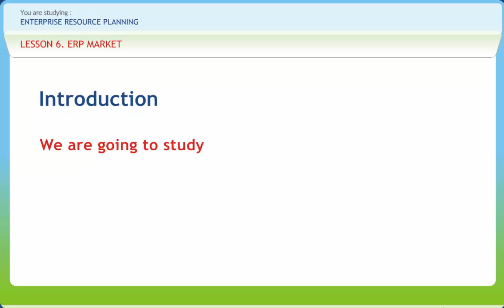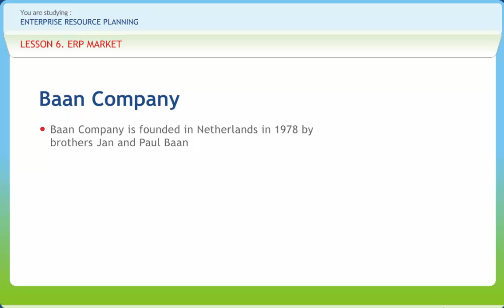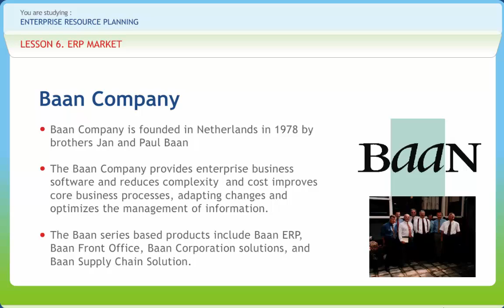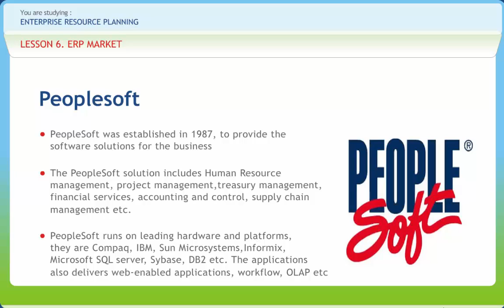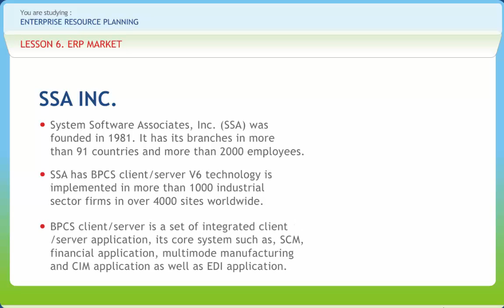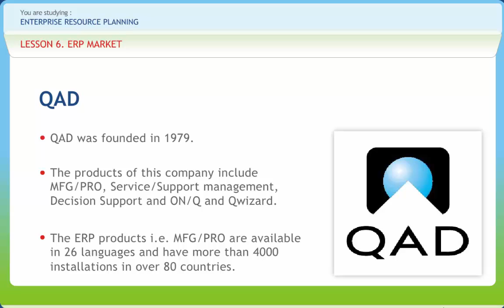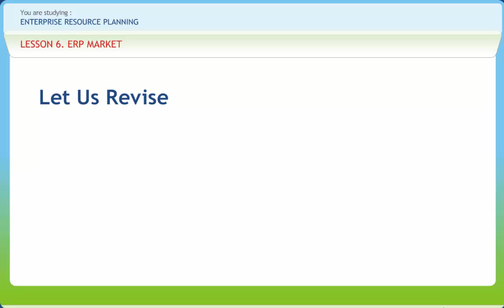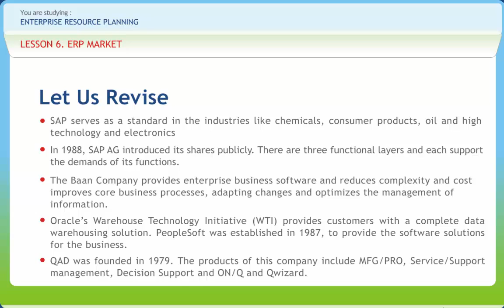Enterprise Resource Planning 06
Enterprise resource planning (ERP) is a category of business-management software—typically a suite of integrated applications—that an organization can use to collect, store, manage and interpret data from many business activities, including: product planning, cost. manufacturing or service delivery. marketing and sales. The content of the course-ware follows the following structure

1.Introduction To Enterprise Resource Planning
2.An Overview Of Enterprises
3.ERP And Related Technologies
4.SAP
5.ERP Modules
6.ERP Market
7.ERP Implementation
8.Vendors, Consultants And End Users
9.Future Direction In ERP
10.ERP-II